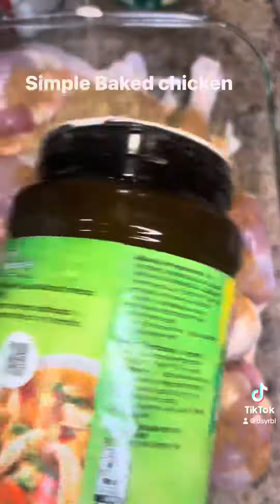Savory Baked Chicken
When you don’t feel like standing over the stove for hours; this easy flavorful baked chicken is great!
Season as desired
Cover w foil
Bake on 350 for 45 mins
Remove foil
Broil on low setting (on middle rack) until golden
Serve with your fav sides.